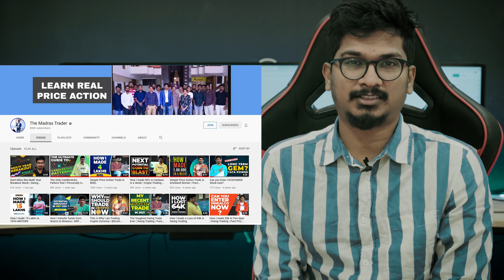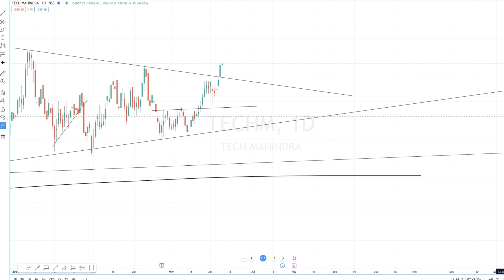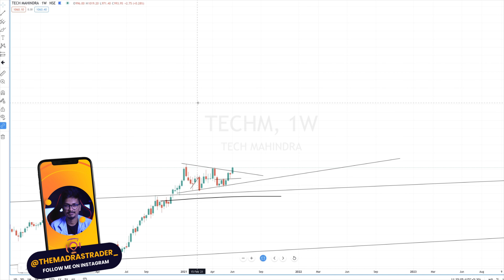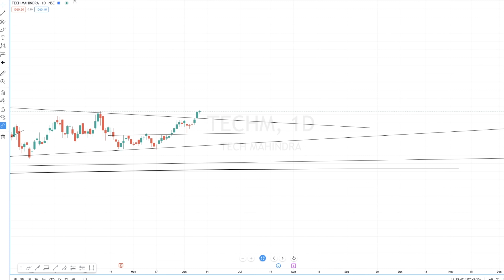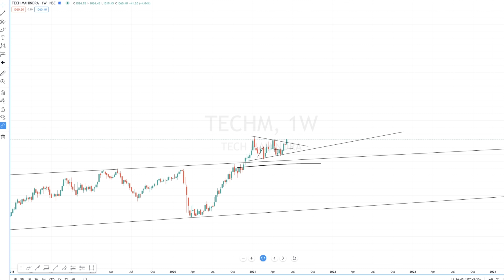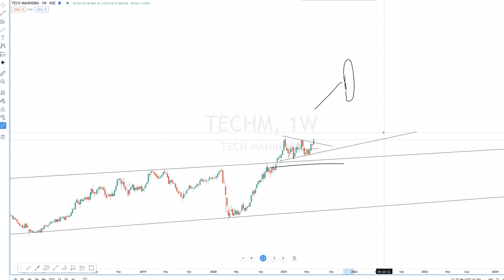YOU MUST PUT THIS STOCK UNDER THE RADAR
⏩ Telegram channel ( Use Vpn if the link doesnt work)

🏆 I use the following brokers for trading and recommend the same

2. Aliceblueonline ( 4x Leverage for Delivery Trades)

The monitor that I use Samsung Odyssey G9
--- Price 1.53 Lakhs

The laptop I use is Click this link to buy -- Price 1,96,795.00

SMALL FLOWERPOT Price 299

-- -Price 12999

MX MASTER 3 MOUSE --- Price 10,000

BLUE YETI MIC

PROCESSOR THAT I USE

GRAPHICS CARD THAT I USE

JOYS OF COMPOUNDING BOOK

Bose Homespeaker 500